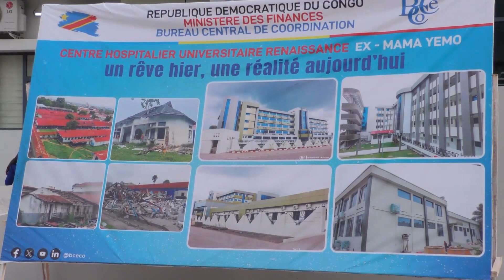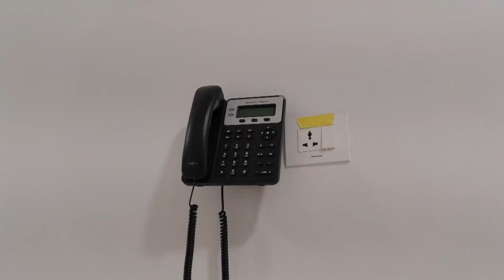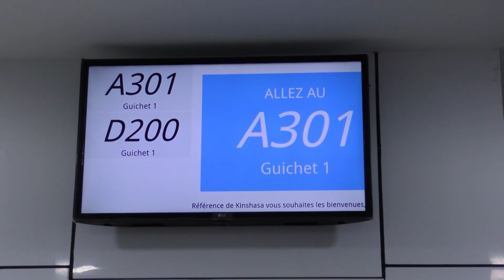Kinshasa : Félix Tshisekedi inaugure l'hôpital Maman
L’Hôpital général de Kinshasa est un centre de soins de santé publique, avec 2 000 lits et 2 250 employés, situé dans la commune de La Gombe à Kinshasa en république démocratique du Congo.